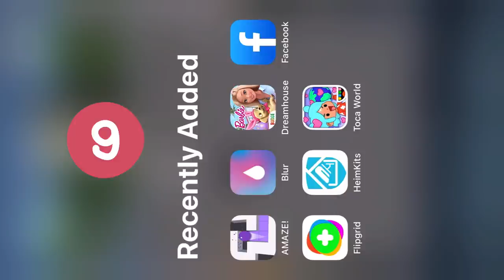Toca Boca Life Hacks for FREE NO WORLDS !!!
Hey guys it’s Annie here and for today’s video it is once again a TOCA BOCA video ! 🎉 anyways... this video is all about Free Life Hacks in which you guys seem to love and so do I. So hope you learn a lot from this video and if u did make sure to drop a like to share with other friends on YouTube !!! As always love you guys so much have a great day 😗 bye - Annie13a Gamer